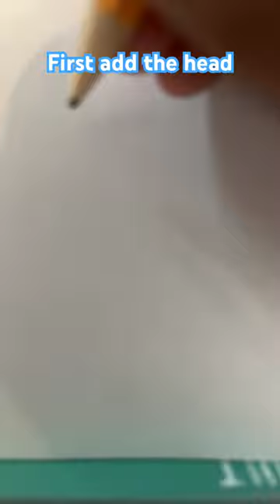Art class be like